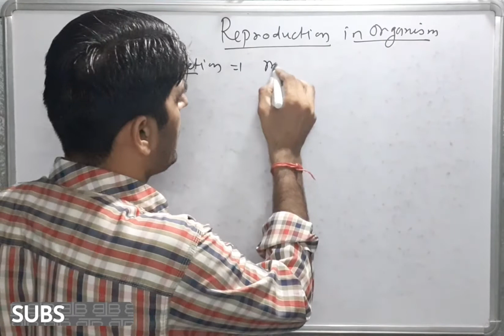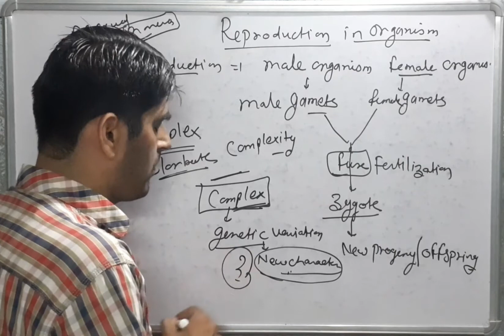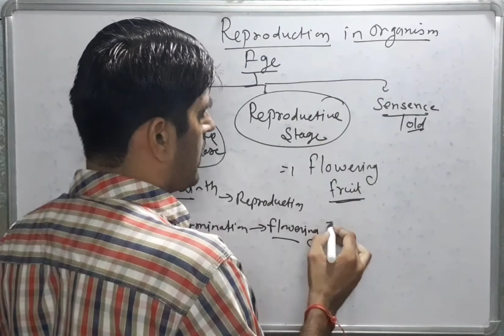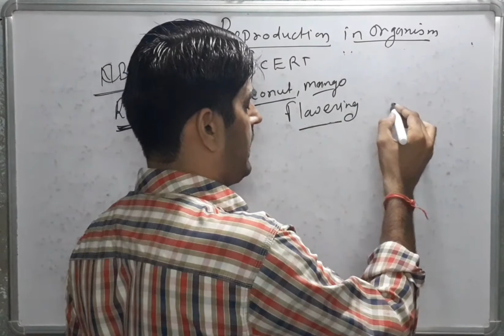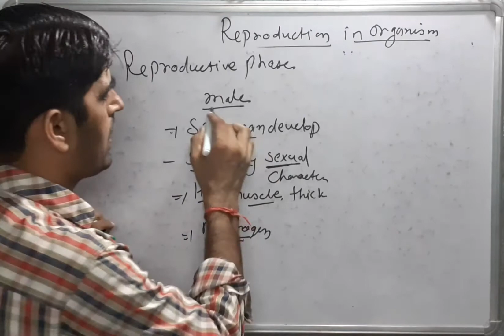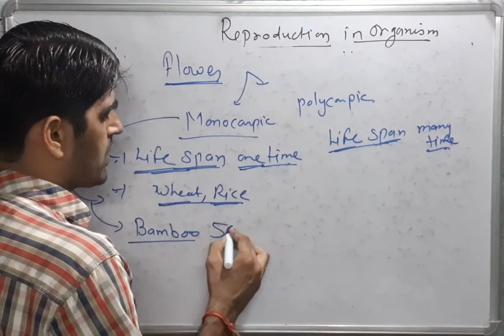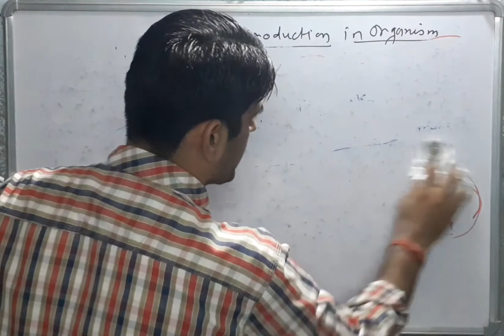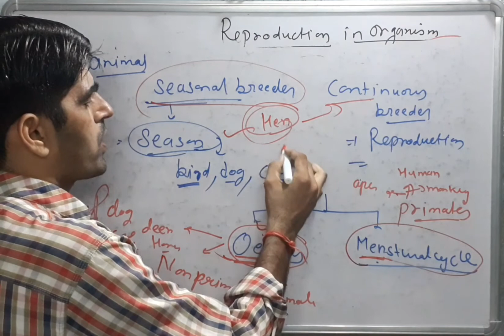reproduction in organisms class12